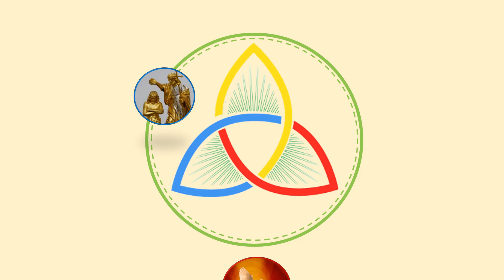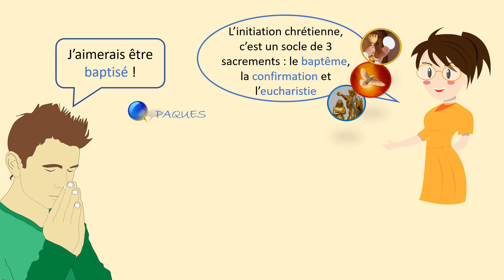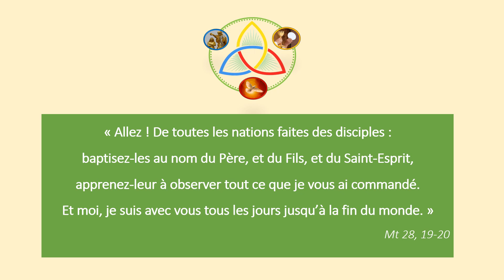KTQ 3 sacrements initiation chrétienne